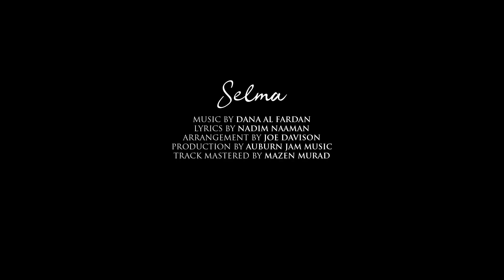'Selma' - From the Musical BROKEN WINGS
Dejavu proudly presents the writers of BROKEN WINGS, Nadim Naaman and Dana Al Fardan, in 'Selma'. The video was shot in The Forest of The Cedars, Bcharreh, Lebanon, in October 2018.

Lyrics by Nadim Naaman
Directed by Leila Kanaan
Produced by Wadih Safieddine
Arranged and Produced by Joe Davison
Track Mastered by Mazen Murad

BROKEN WINGS is a musical adaptation of Kahlil Gibran's poetic novel, which premiered in London's West End in August 2018 at Theatre Royal Haymarket, Produced by Ali Matar and Directed by Bronagh Lagan. The show will return to the stage in 2019, with details of international dates to be announced soon...